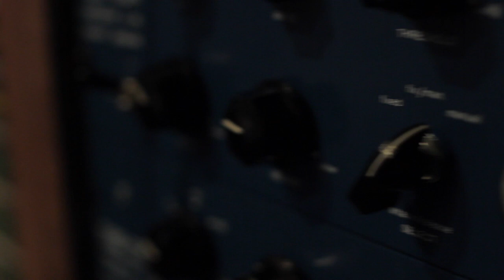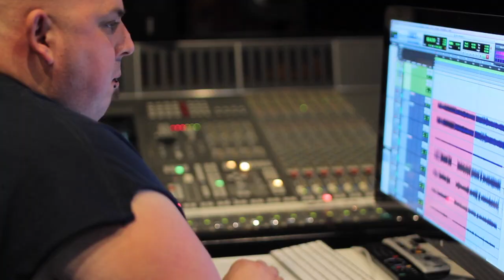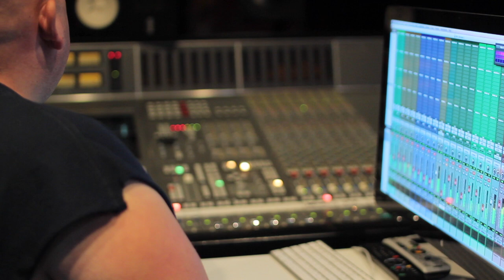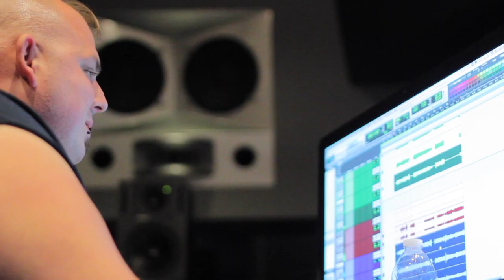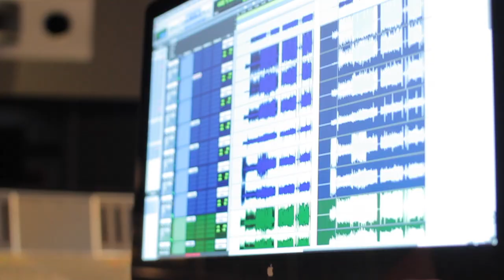The Making of Firestorm: Recording at 17 Hertz (Short Version)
Experience The Rocky Kramer Band recording the Firestorm album with producer Kim Richards at 17 Hertz, formerly One on One Recording, where Metallica recorded "...And Justice For All" and "The Black Album." This is a condensed version, removing most of the first day when they were getting drum sounds, so that you get to see the band in action, much sooner. If you want to see the whole documentary,